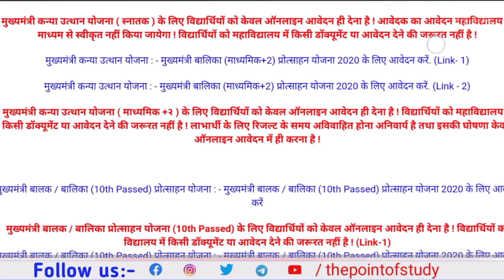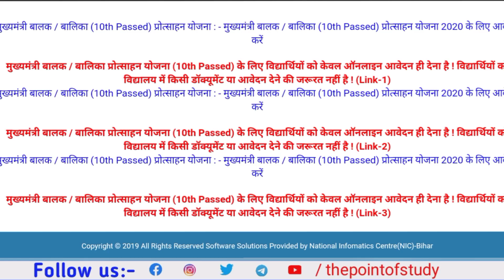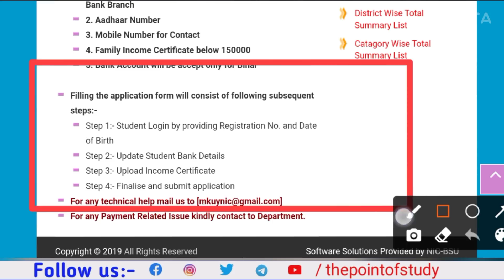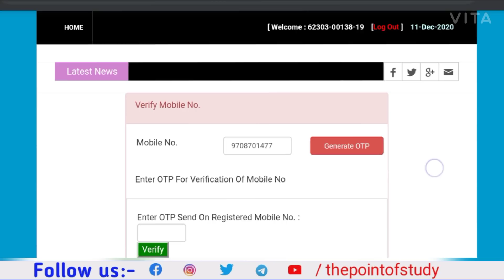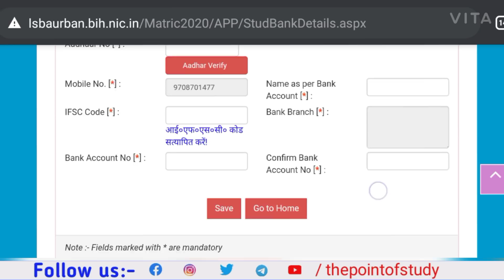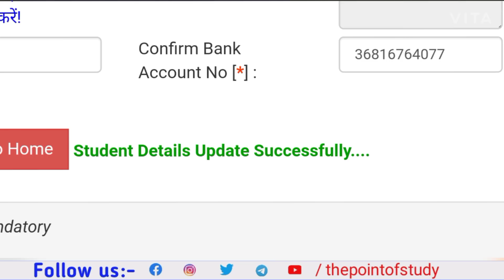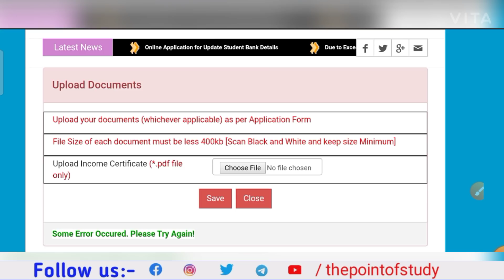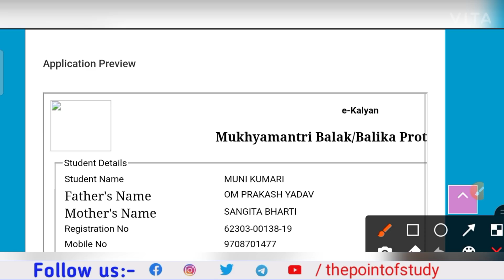Matric Pass 10000 Online Apply | e kalyan 10th pass scholarship 2020 bihar | Protsahan Yojana Bihar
e kalyan
e kalyan bihar
e kalyan 10th pass bihar 2020 scholarship
e kalyan online kaise kare
e kalyan protsahan yojana 2020
10th pass scholarship 2020
10th pass protsahan rashi 2020
bihar protsahan rashi 2020
bihar protsahan rashi online
matric pass 10000 online apply
matric pass scholarship online apply
matric protsahan rashi 2020
matric protsahan rashi 2020 online
mukhymantri balak balika protsahan yojana 2020
protsahan rashi 2020 10th
protsahan rashi bihar online form
protsahan yojana
protsahan rashi 2020 online
प्रोत्साहन योजना बिहार
मुख्यमंत्री प्रोत्साहन योजना बिहार
मुख्यमंत्री बालक बालिका प्रोत्साहन योजना बिहार
मुख्यमंत्री बालक बालिका प्रोत्साहन योजना 2020
मैट्रिक पास प्रोत्साहन योजना 2020 बिहार
बालक बालिका प्रोत्साहन योजना बिहार 2020

♦️ bijli bill
 kaise download kare -

🔴 Educational Videos :-